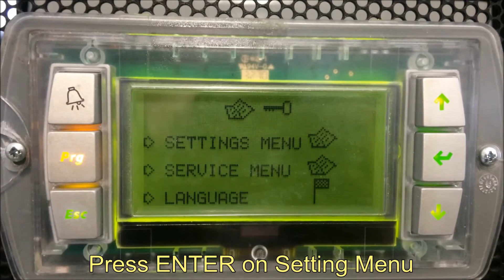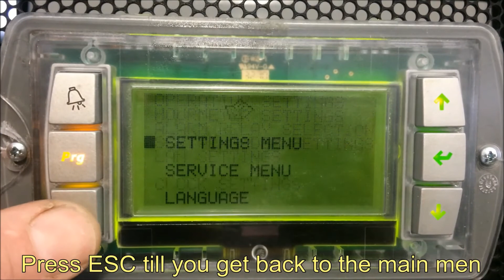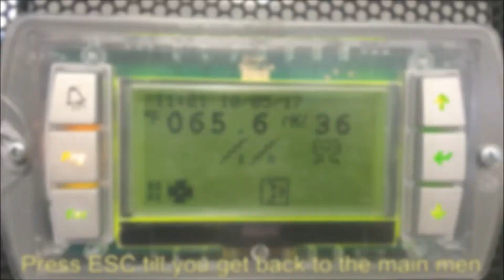Configuring Uniflair Cooling Assist Mode via Display | Schneider Electric Support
Tutorial for enabling the Cooling Assist (Load Assist) feature on Uniflair Chilled Water systems via the Sleep Mode settings menu on the push button display. ►Learn more about APC by Schneider Electric FAQ

This feature will only work with two or more units that must be grouped together.